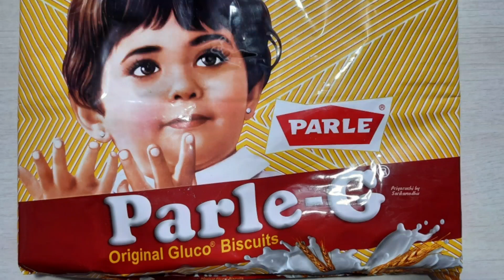Biscuit Peda | ബിസ്ക്കറ്റ് പേട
Bye